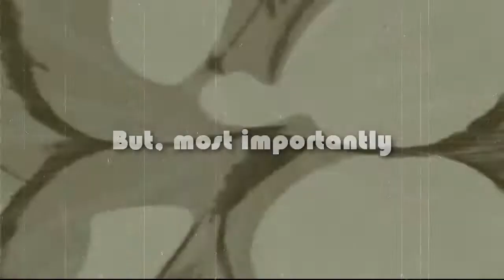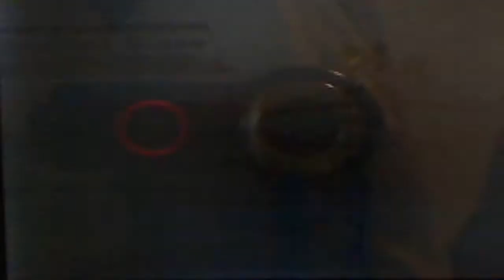Pokemon WiFi Battle #37: JackieChun vs. GoldRules2 (GoldRules2's Region Wars Tourney - 4th Gen.)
lol @ multiple sleep jokes in this vid as well as the irony surrounding this battle. I really was tired, though ;/

Here we have the semifinal match of the 8 man tournament held last Sunday on TPX. For anyone just tuning in, this is a Region Wars tournament so we had to pick a region and only have pokemon from that region on our team. I picked Sinnoh because honestly it was the easiest way for me to transition a team I already had. Let's see if I can win this whole thing with sleep depravity on my back.

I know I'm late, but 100 subscriber special should be coming up soon as well. As always, until next episode, peace out guys!

Credit for the music, pictures, animations, and other forms of art work used to make this video goes to their respective artists. I do not earn any profit for said art work nor do I own it.